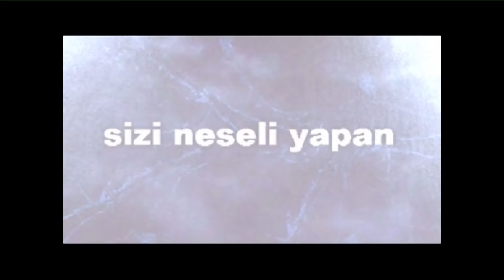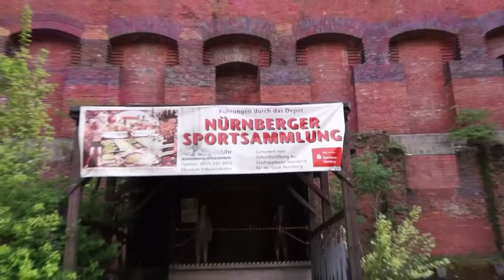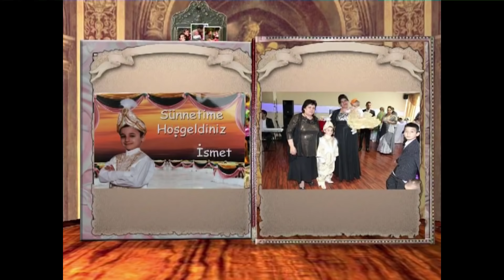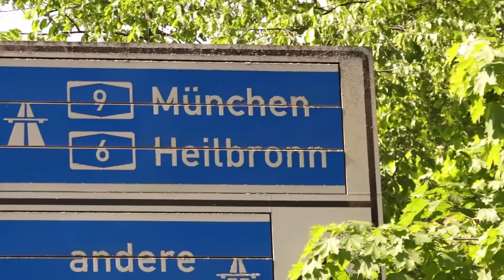Sünet na Ismetco 12 05 2012 Nürnberg ORK. Kapriz EMO VIDEO Frankfurt HD 720 P